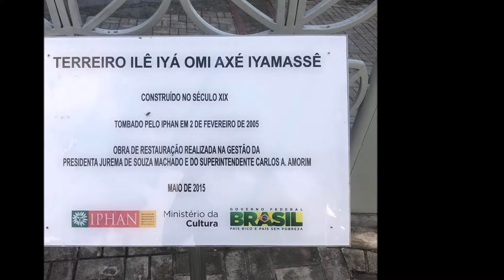Homenagem ao Gantois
Homenagem do Grupo de Trabalho Maria de Nazaré ao Terreiro do  Gantois, setembro 2019.